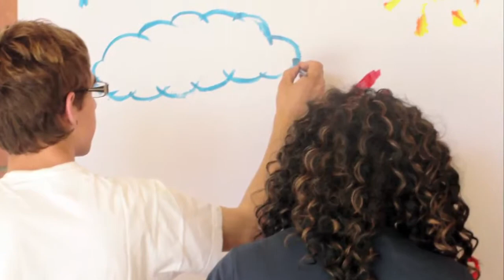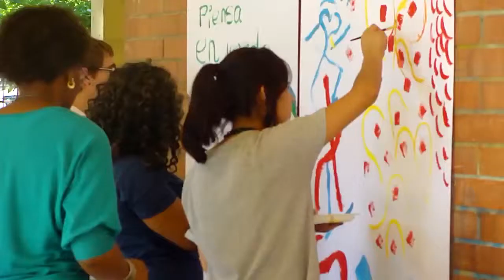Taller creativitat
Els alumnes de disseny fent una activitat per fomentar la creativitat i expressar les emocions a través de la pintura.